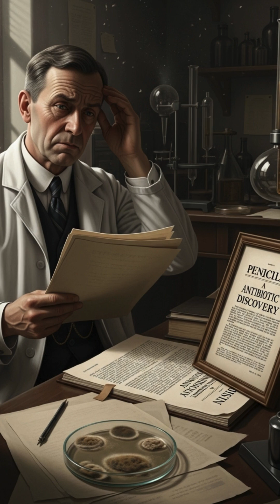The Genius of a Messy Lab: Alexander Fleming and Penicillin!